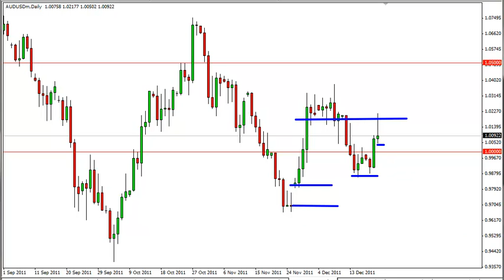AUD/USD Forecast Dec. 22, 2011, Technical Analysis by FXEmpire.com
- Dec. 22, 2011 currency daily technical analysis for the AUD/USD pair.